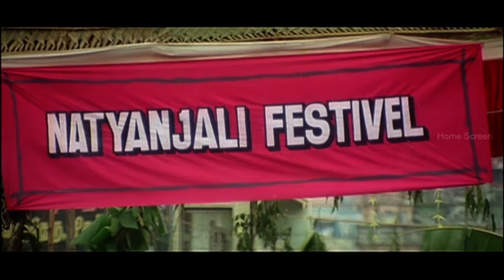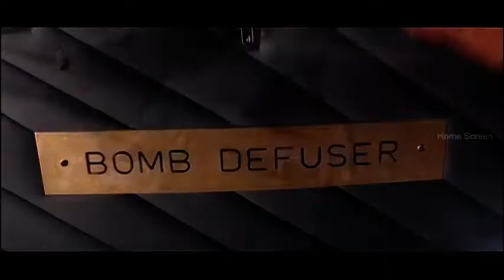Kadhalan Tamil Movie | Scene 09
Kadhalan Tamil Movie features Prabhu Deva and Nagma. Directed by Shankar,music by A R Rahman and produced by K T Kunjumon. Kaadhalan movie also features Vadivelu,
Raghuvaran,Girish Karnad, S P Balasubrahmanyam, Manorama among others.

Star Cast: Prabhu Deva,Nagma,Vadivelu,Raghuvaran,Girish Karnad, S P Balasubrahmanyam, Manorama
Directed by: Shankar
Produced by: K T Kunjumon
Cinematography: Jeeva
Edited by: B Lenin – V T Vijayan
 Release Date: 17 September 1994